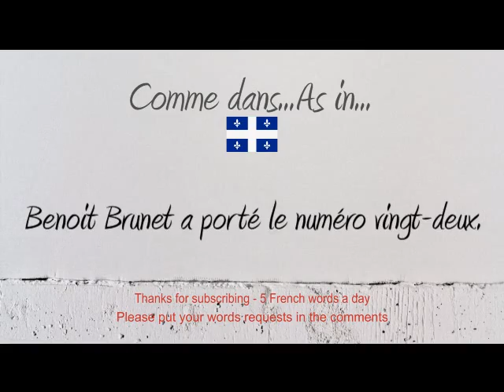How to Pronounce – Comment Prononcer : Vingt-deux (Twenty-two) 22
How to say and pronounce the word twenty-two #22 in neutral French and French Canadian.

Comment prononcer le mot vingt-deux en français neutre et en québécois.

Exemple / Example : Benoit Brunet a porté le numéro vingt-deux.